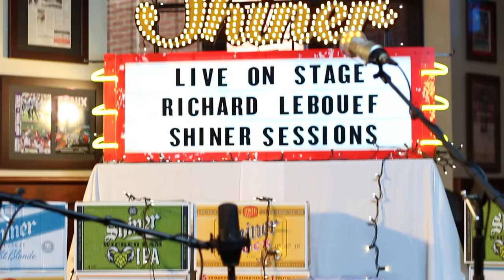Richard Lebouef - 'Saturday Night Special' | Shiner Sessions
Richard Lebouef plays 'Saturday Night Special' on the Shiner Sessions stage.